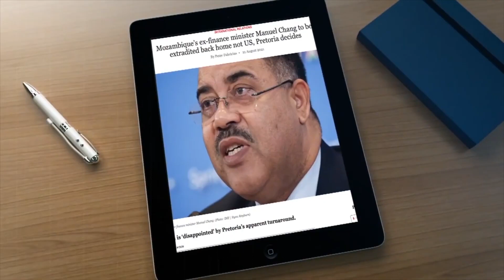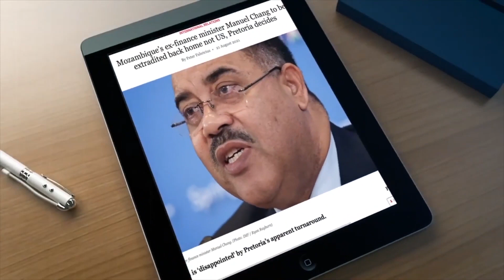EX-MINISTRO DAS FINANÇAS CONTINUA DETIDO: CHANG COMPLETA QUATRO ANOS NA ÁFRICA DO SUL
O  Ex-Ministro das Finanças, Manuel Chang, completa hoje, quatro anos detido na África do Sul. O seu desejo era celebrar a virada do ano em Dubai, mas lhe veio a ser incurtado a rota, num dia como este, por seu envolvimento no maior escândalo financeiro do país, quando fazia escala para Ásia.
A Procuradiria-Geral da República tem perdido inúmeras batalhas neste processo em que os Estados Unidos da América
exigem a extradição de Chang para aquele país, pois Chang, é considerado peça-chave no processo de contratação das dívidas ocultas de mais de dois biliões de dólares norte americanos.